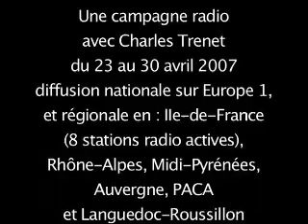Spot Radio trenet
spot radio